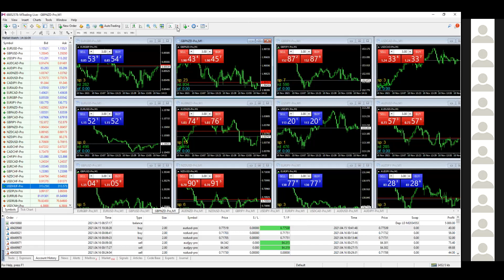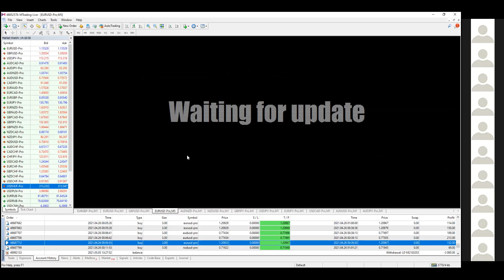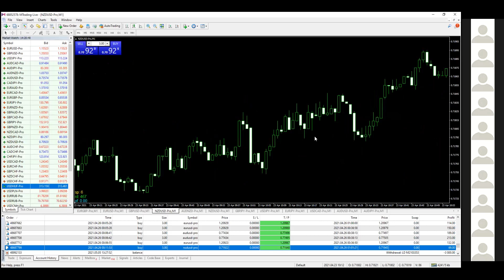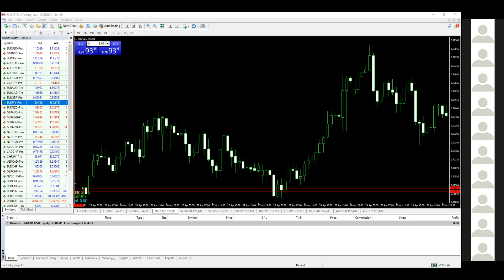Ini buktinya! MTrading Broker Bandar, Tidak Bayar Profit!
Sebagai informasi tambahan:
Berdasarkan data yg saya lihat, broker ini mulai diperkenalkan sejak akhir 2018. Lalu perlahan semakin banyak pengguna. Lalu semakin meningkat di akhir tahun 2020. Pada mei 2021 terlihat peningkatan pengguna yang signifikan, sampai pada puncaknya di Juni 2021, kemudian terjun bebas pada bulan yg sama. tampaknya banyak pengguna broker ini yang rame-rame sedang meninggalkannya, atau mungkin ada masalah di sekitar bukan April 2021 hingga juni 2021. Sejak juni 2021 hingga sekarang saya perhatikan bahwa pengguna broker ini terus berkurang jumlahnya.

Sedangkan broker Mtrading dengan website mtrading.com juga mengalami kenaikan drastis di kurun waktu April 2021 hingga Juni 2021, lalu setelah itu juga terjun bebas, kembali ke titik awal.

Dari data ini saya melihat bahwa kemungkinan mereka ada melakukan sebuah promosi pada kurun waktu itu namun di Indonesia mereka tidak berhasil mendapatkan kepercayaan klien. Menurut saya kesaksian mas Cris di live zoom ini juga mendukung data tersebut di atas.

Jika dalam 1 bulan ke depan tidak ada etikad baik dari pihak MTrading maka mungkin akan ada update terkait masalah ini.

Markibong!